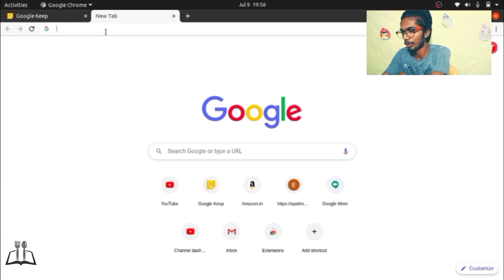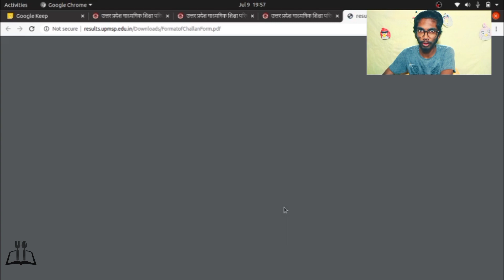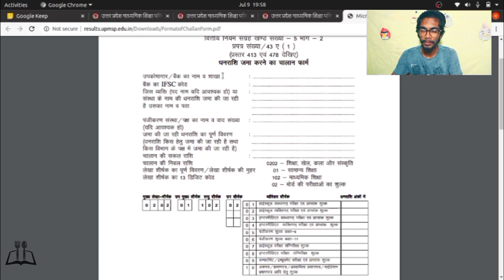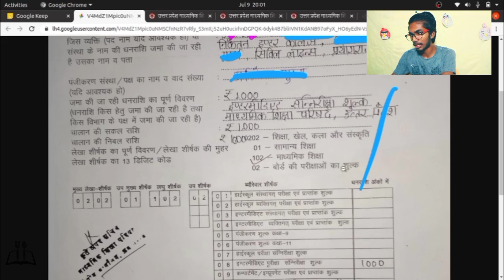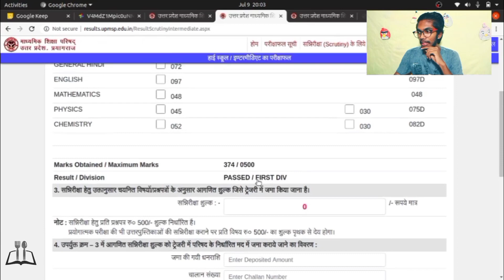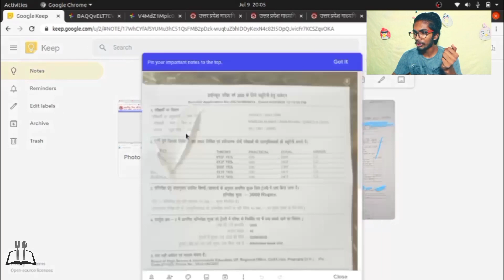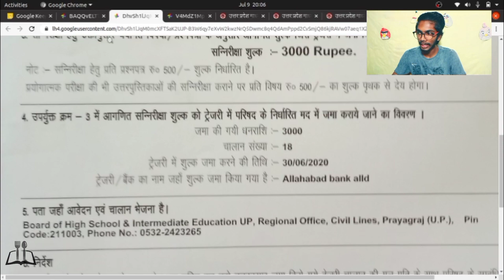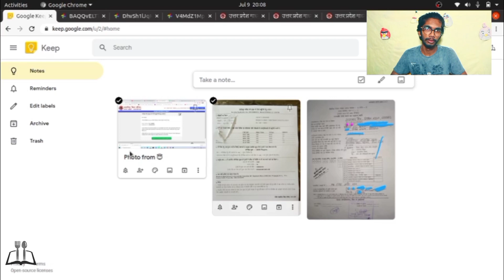Scrutiny & Challan Form : Stepwise Guide | How To Fill | UP Board 2020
In this video, I will explain the whole procedure of how to fill the Scrutiny & Challan Form for UPBoard2020 exams.

Paytm -  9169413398 (please leave a message also💗)